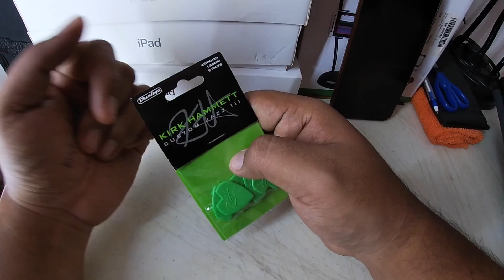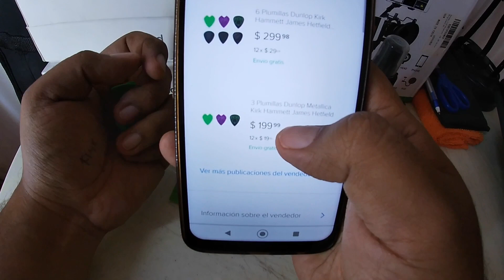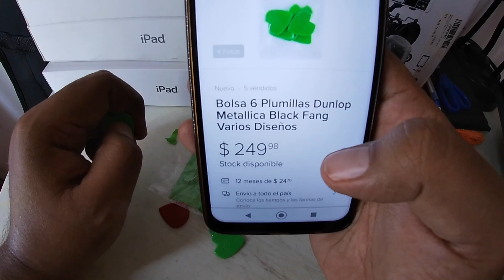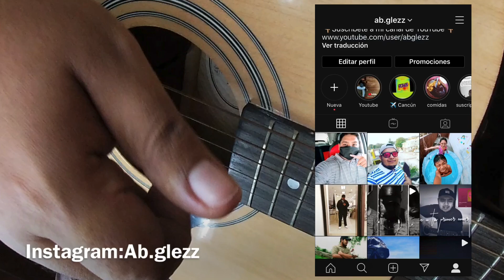kirk hammett solo (Banda METÁLICA) | PLUMILLAS DUNLOP | UNBOXING ACCESORIOS DE GUITARRA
Que tan buenas son las plumillas y donde puedes comprarlas ?
Sin duda una de las mejores plumillas que he probado